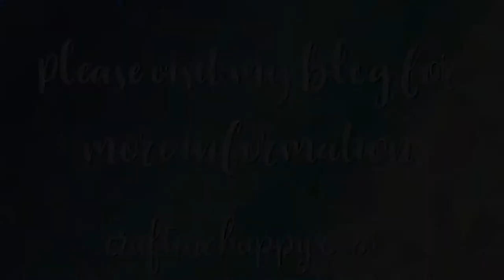How to make easy 3D needle felted flowers using a sugar flower cutter or cookie cutter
This video accompanies my blog post on how to make 3-dimensional needle felted flowers.  These are an upgrade on the flowers featured in my popular blog post on easy felted flowers.

I made these flowers out of the wool waste produced from my mini wool combs.

They are intended to decorate a joyful wreath that I’m adding a decoration to every month with a final reveal in my birthday in December.

The cutters I used to make the needle felted flowers can be purchased
In the video I used a 36g and 3 x 42g needle felting needles.
You will also need a felting mat

00:00 Introduction to needle felting a flower
00:09 Stuffing the sugar flower cutter with merino wool
01:20 beginning to felt the flower
06:48 Pulling the needle felted flower off the foam
06:57 Neatening the edges of the needle felted flower
09:23 Cupping the outer flower to create curve and shape
11:05 Adding a second colour to the flower centre
14:29 Attaching the two needle felted flowers together
15:04  Adding a little extra fibre to the flower centre
15:41 Stabbing the needle felting needle into the base of the flower to encourage the petals to stick up further
16:37 Pushing through any fibres that have come through from the back
17:12 Finished needle felted flowers